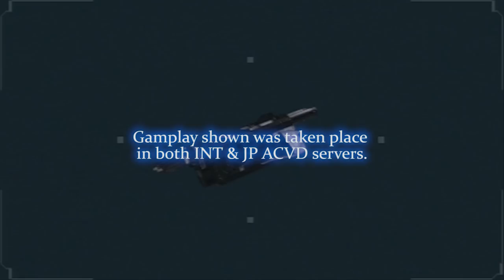Armored Core: Verdict Day [PS3] - comPILE (A Pile Montage)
[Watch in HD for best results]
Presenting comPILE, a pile montage!
Pilot: Stravern of Revadeon

Gameplay from Armored Core: Verdict Day INT & JP servers.